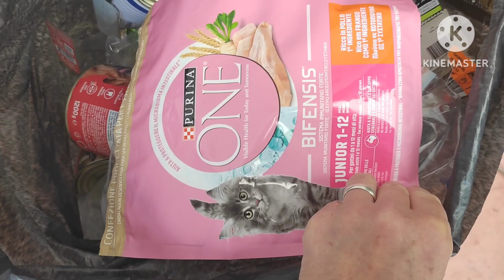Transformando LIXO em Ração para ANIMAIS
Temos várias maneiras de ajudar , de sermos úteis, podemos juntar reciclados, roupas , calçados e brinquedos que não usamos e entregar para alguma associação.
Que tal voçê também fazer parte dessa corrente do bem .
Pesquise uma associação próxima da sua casa e o que eles mais precisam e que tal ajudar eles.
A associação dos animais sempre precisa de materiais de limpeza ( lixívia, sacos de lixo 100 litros, detergente lava loiça, detergente lava roupa. ) , ração seca para cães e gatos, comida húmida para cães e gatos, mantas como toalhas e cobertores.
Junte reciclados e entregue na Associação de animais Bianca 🙏